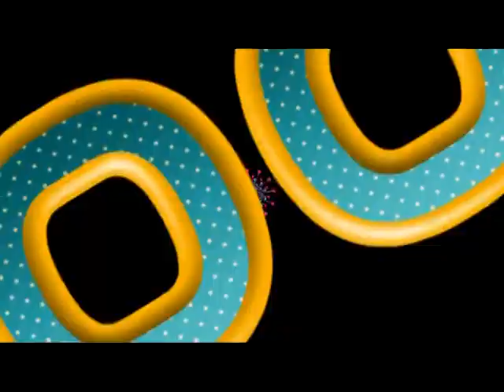LOOK Capítulo 6 Misión Las Varillas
Capítulo Nº 6. El comando desembarca en Las Varillas. La búsqueda se vuelve cada vez más intensa. La corona está muy cerca. Pronto la nueva Reina Dorada volará junto al cometa. ACROX´s Golden Queen 2014 está llegando.
DIRECTOR: GUILLERMO CHABRANDO
ASIST. DE PRODUCCION: MAURO PICATTO
NOTAS: FRANCO TIFNI
ACROX Producción Audiovisual